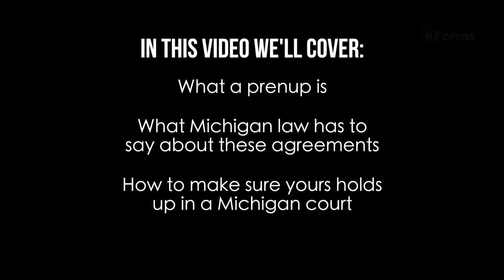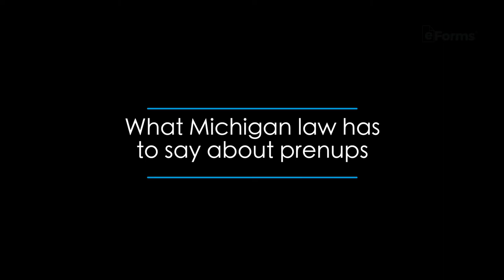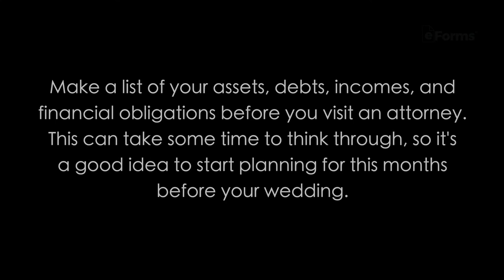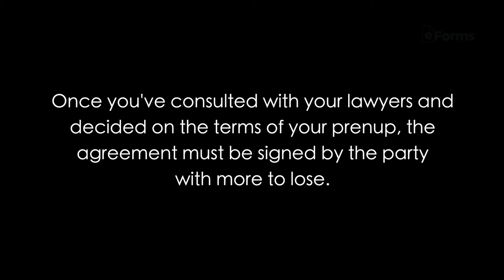Michigan Prenup (Prenuptial) Agreement - How to Make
Until several decades ago, the Michigan courts wouldn’t even entertain a prenup. No American courts would -- the document was believed to encourage divorce. But divorce is happening anyway, and many couples in divorce court will tell you they’re glad they thought about a prenup before tying the knot.

In this video, we’ll discuss prenuptial agreements in Michigan, including:

what they are;
how state law handles them;
how to draft a prenup that holds weight in a Michigan court;
and more.

Michigan laws about prenups:

§ 557.28
§ 566.109
§ 566.132

0:00 Intro:
0:20 We'll Discuss:
1:00 What State Law Has To Say About Prenups: